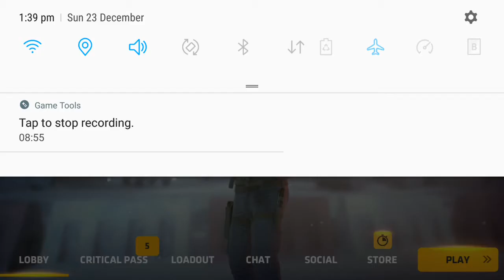CriticalOps Prince-AK47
Prince-AK47